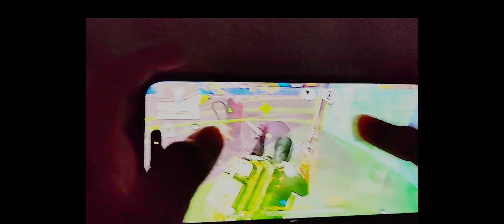📲TOP 5 TIPS AND TRICKS 🥵 TO GET GOD LEVEL ACCURACY 🥶 IN FREE FIRE OB-46 UBDATE 🤯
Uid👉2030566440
Device📱Iphone 14 pro max
Editor❤️capcut

TAGS🧨